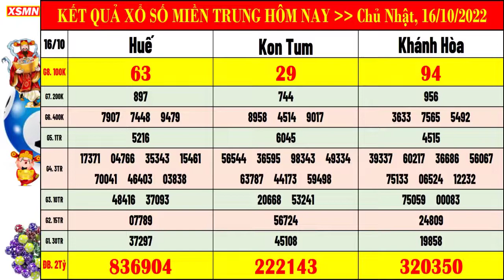kết quả xổ số miền trung hôm nay ngày 16/10/2022 | xsmt: xs kon tum, xs khánh hòa, xs huế